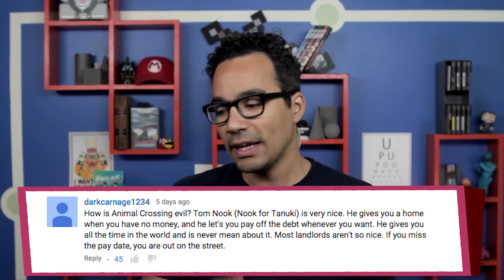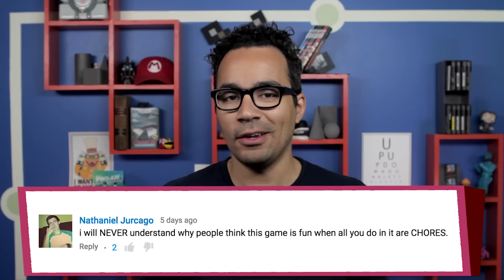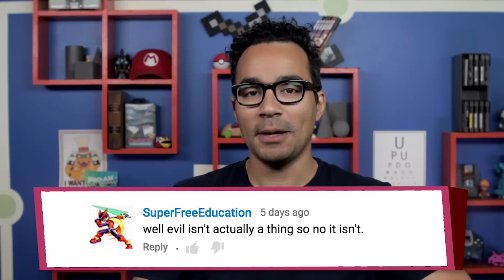Comment Responses: "Is Animal Crossing Evil?" | Game/Show | PBS Digital Studios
Evil Or Not?!
↓ More info and sources below ↓

This week, Jamin discusses some of your comments from last week's episode: "Is Animal Crossing Evil?". Let us know what you think!